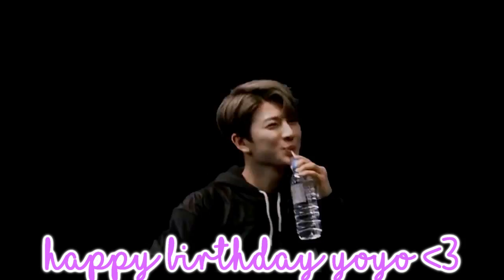[FMV] Happy Birthday Yunhyeong!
how dare yg not post yoyo a birthday message!! oh well us ikonics will celebrate yun's bday! XDD love you song chef! ❤ gonna post ikon crack 5 tomorrow jus finishing it off right now :)) gidaryeo~~ ^^